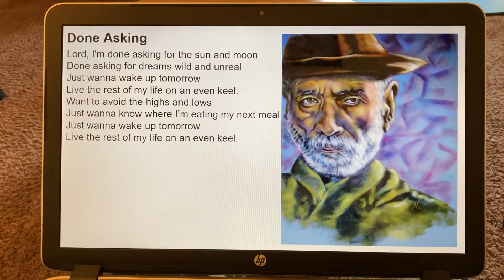“Done Asking” by Don Fensler (painting by Alexis)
Post #972